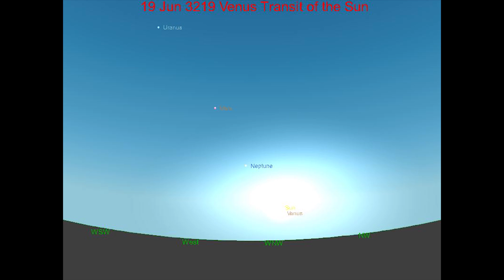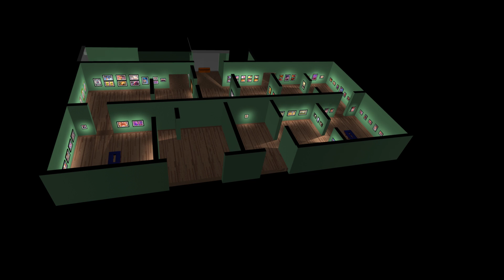Sol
The precession of the Sun from -1000 BCE to +3000 CE showing the close approach to the Galactic Center on 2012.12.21, and the sunset of the transit of Venus across the Sun on 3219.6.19, plus the Freak Show.